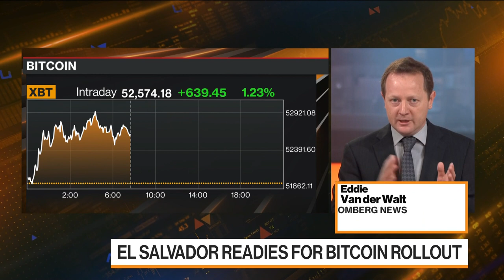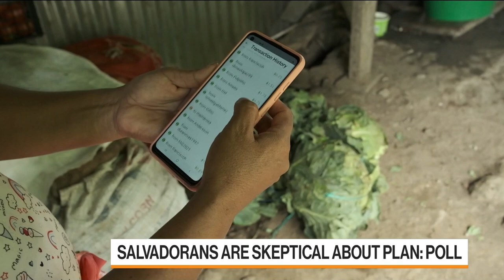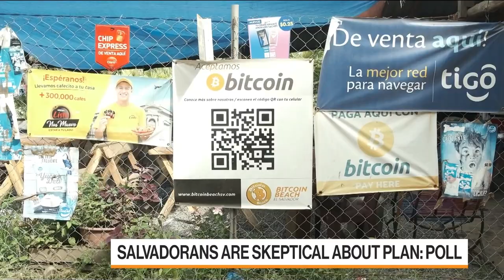El Salvador Readies for Bitcoin Rollout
Sep.07 -- Starting later today, El Salvador will become the first country in the world to adopt the cryptocurrency as legal tender. The country’s president says El Salvador now holds 400 bitcoin and plans to “buy a lot more.” It will circulate alongside the official national currency which is the U.S. dollar. Bloomberg’s Eddie Van der Walt reports on “Bloomberg Markets: European Open.”